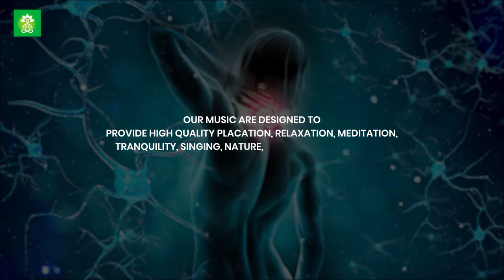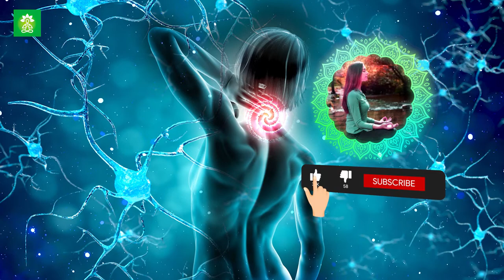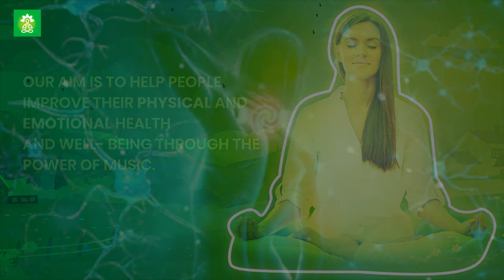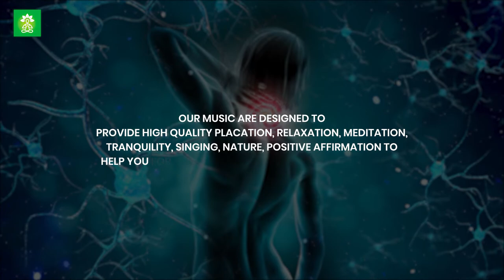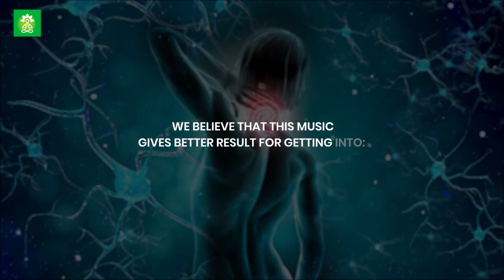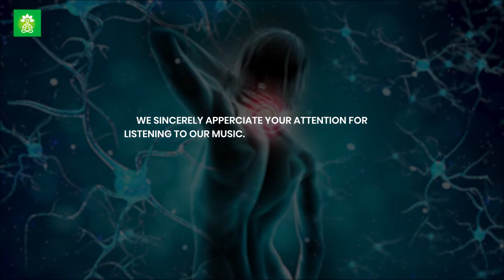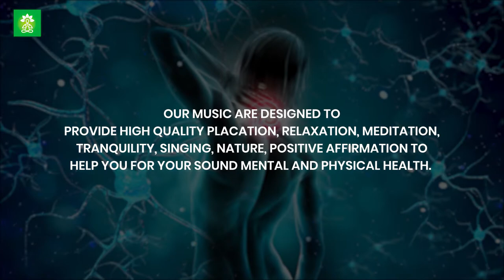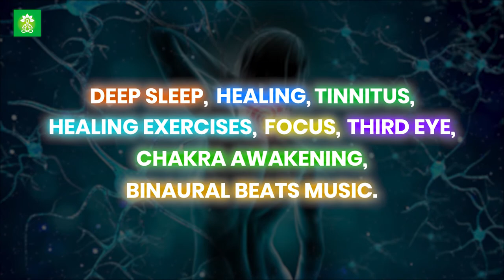Cervical Radiculopathy Treatment | Instant Relief Binaural Beats | Fix A Pinched Nerve In Your Neck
Original Track Name:- Cervical Radiculopathy Treatment

There are no side effects to listening to "Binaural Beats" but tone level should not cross above 85 decibels which may lead to loss of hearing in the long run. Also people who suffer from seizures should not listen to binaural beats because it can increase the chance of having seizure, due to brain wave change.

- Promotes creativity.
- Heals pain.